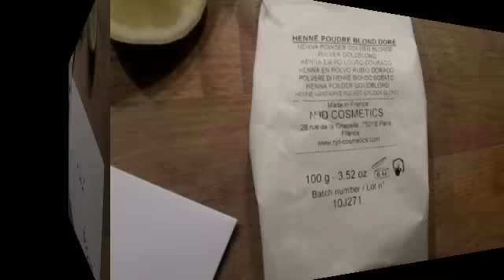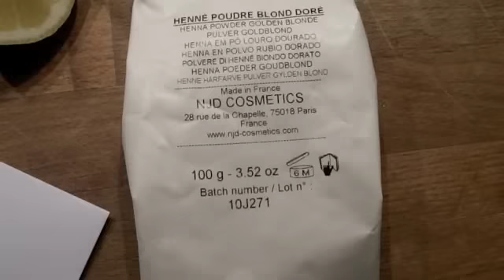Henné biondo: come sceglierlo senza sbagliare! Sitarama biondo oro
INCI HENNE' BIONDO Aromazone
matricaria recutita flower powder, rosmarinus officinalis leaf powder, cassia obovata leaf powder, rheum rhaponticum root powder

INCI - Khadì castano chiaro
INCI: Indigofera tinctoria (Indaco), Lawsonia inermis (hennè), Emblica officinalis (Amla), Eclipta Alba (bhringaraj), Azadirachta Indica (Neem)

INCI Rot blonde Santé - biondo fragola:
* ingredients from certified organic agriculture

INCI HENNE' BIONDO CENTIFOLIABIO
Camomillae Matricania ( origine: Egypte), Rosmarinus officinalis ( origine : Tunisie), Cassia Obovato ( origine: Inde), Lawsonia inermis (Origine: Egypte), Rhapontic (origine: Chine)

👉 Ti ricordo che hai fruito gratuitamente di questo video e delle risorse in esso contenute.
Socials:
Il mio obiettivo è condividere informazioni utili nel campo del benessere a 360°: la mia prospettiva è quella di una semplice utente, non di un esperto o di un venditore. Sono sempre pronta a riconsiderare la mia opinione, alla luce di nuove evidenze. Ritengo valori fondamentali il rigore metodologico nella ricerca, l’onestà intellettuale e una sempre viva attenzione critica. Essi rappresentano la guida per esplorare e comparare le strategie di benessere che ci sono proposte oggi. Occorre, infatti, essere consapevoli e capaci di intercettare trappole, manipolazioni, marketing e fake news, che facilmente suggestionano le persone, creando illusioni e sfiducia e minando fatalmente le relazioni interpersonali!
My goal is to share useful information in the field of holistic well-being: my perspective is that of a simple user, I am no expert and I have no product to sell! I am always ready to reconsider my opinion, in the light of new evidence. I believe in methodological rigor in research, intellectual honesty and an ever-keen critical attention as fundamental values. They represent the guide to explore and compare the wellness strategies that are proposed to us today. In fact, it is necessary to be mindful and able to intercept traps, manipulations, marketing and fake news, which can easily influence people, creating illusions and spreading mistrust and fatally undermining human relationships!
★ NETIQUETTE DEL CANALE: non verranno pubblicati commenti maleducati, contenenti insulti, discriminazioni, minacce o parole riferite a difetti fisici dei relatori, al loro modo di vestire/parlare o alla loro immagine in generale. Saranno eliminati commenti contenenti pubblicità di altri canali o che non riguardano direttamente l'argomento trattato nei video.